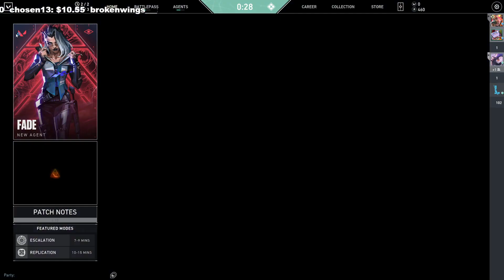just a nub 5/26/22